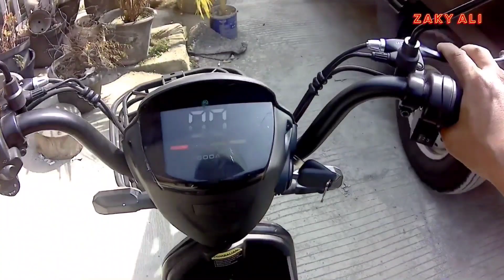SEPEDA LISTRIK KOMPLEK PERUMAHAN KARAWANG - COCOK BUAT DELIVERY ORDER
tidak menggunakan bahan bakar sehingga menghemat biaya pengeluaran, ramah lingkungan juga